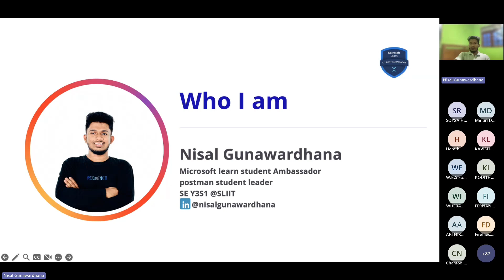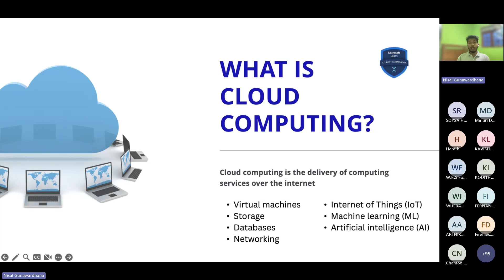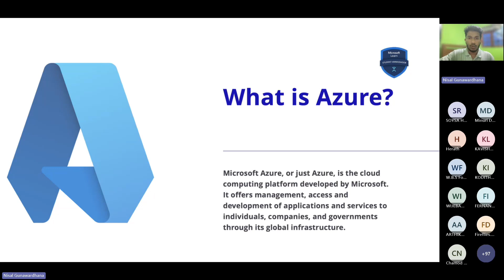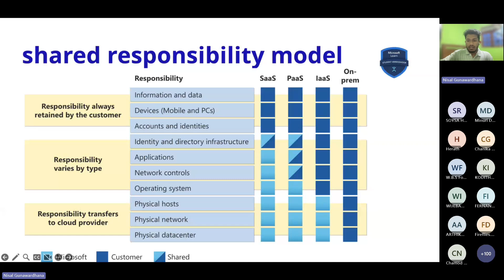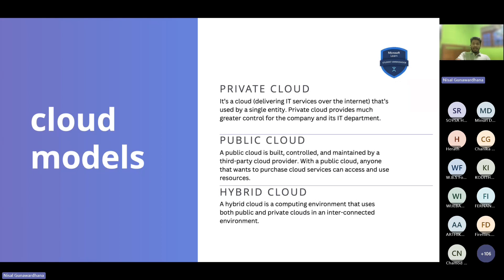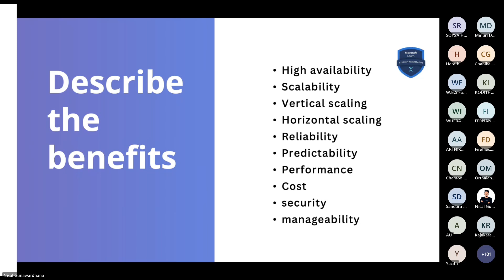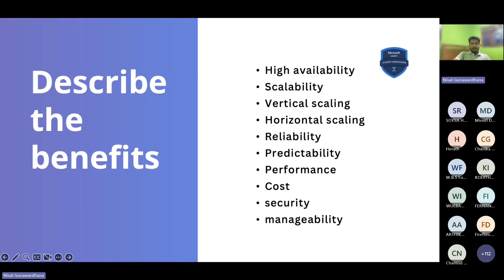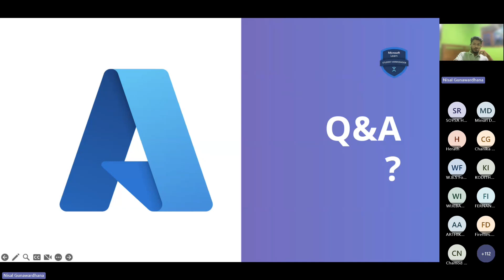Azure Fundamentals - Describe cloud concepts | MLSA Session | Microsoft Azure | MLSA Sri Lanka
Azure Fundamentals - Describe cloud concepts | MLSA Session | Microsoft Azure | MLSA Sri Lanka (recording)